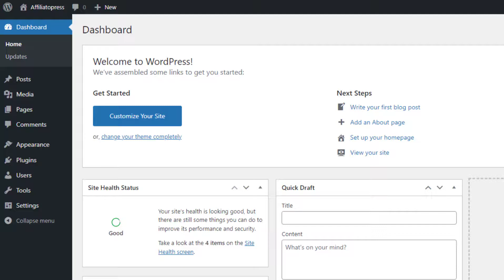How to Create Contact Us Page in Affiliatopress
💥💥Vieo Chapters💥💥
00:00 Universal SEO Tool
00:48 Building Dofollow Comment Backlink
03:50 Building Dofollow Forum Backlinks
14:32 Ending